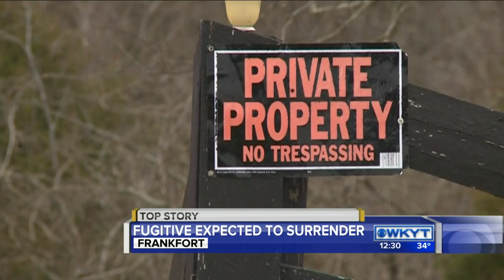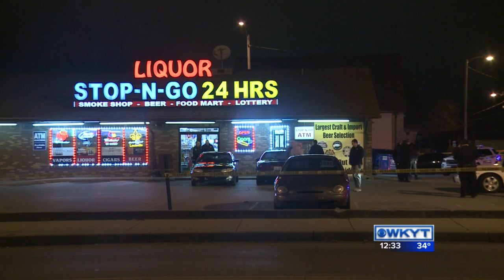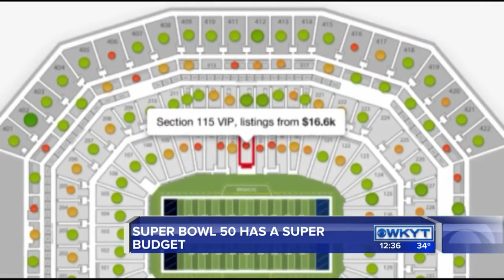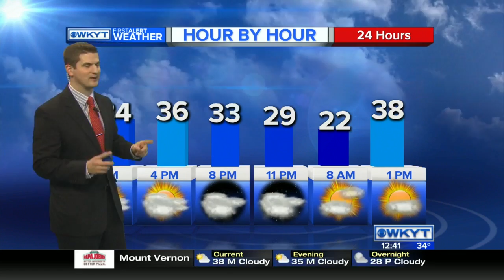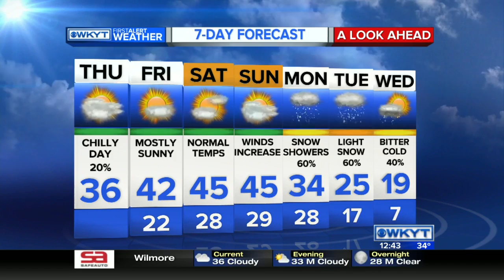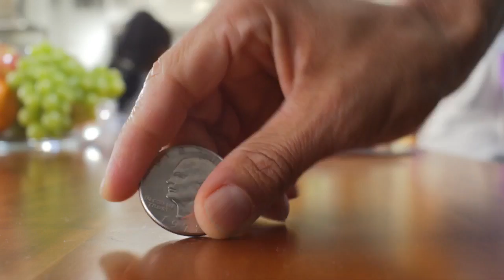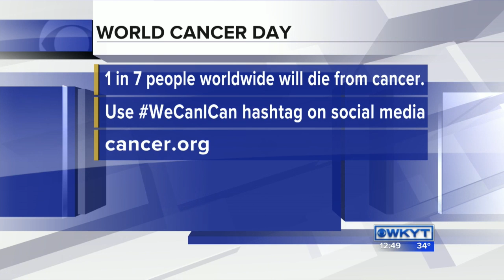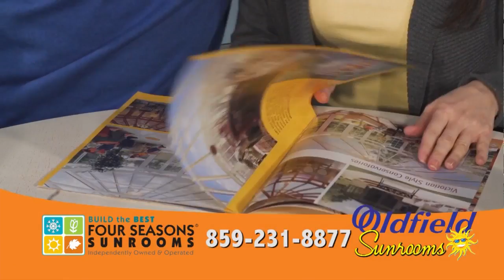WKYT News at 12:30 PM 2/4/16